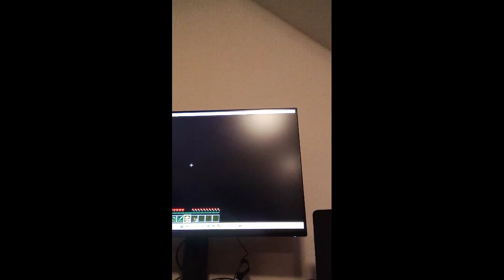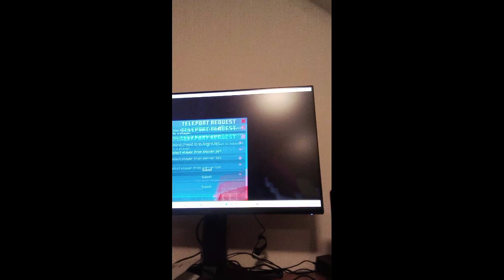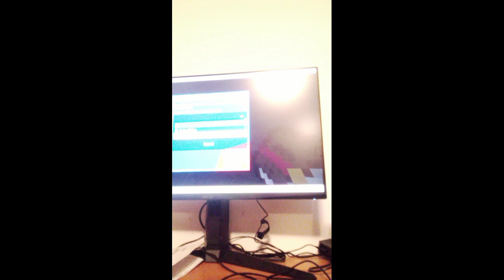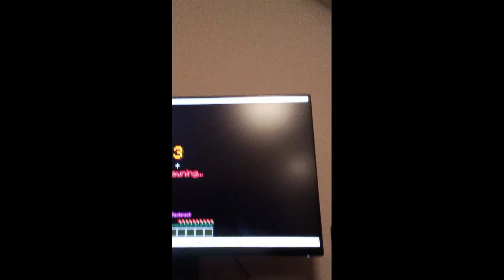the end...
thank you for all the support and special thanks to my friends🙂